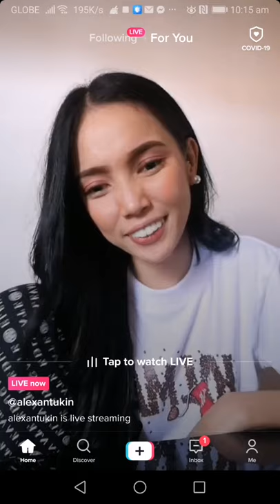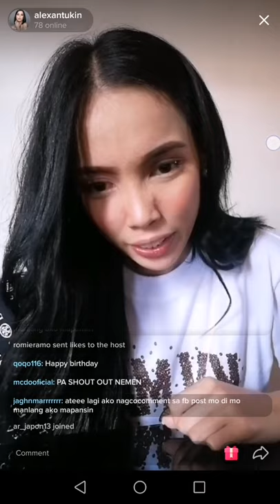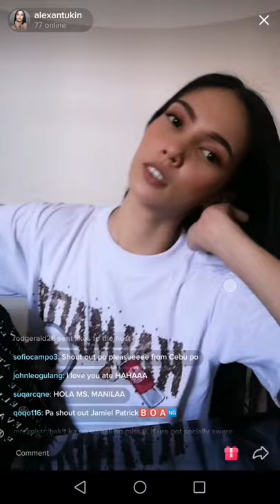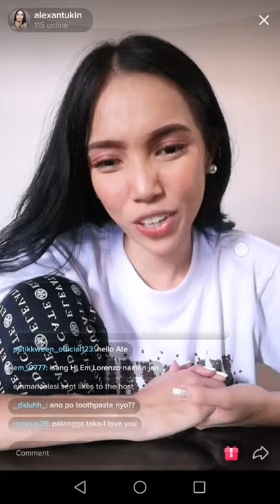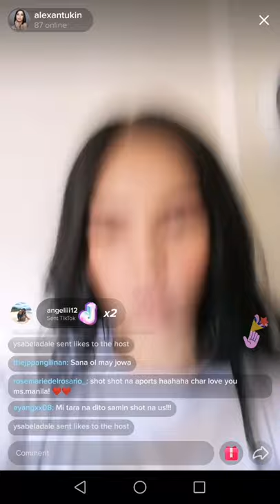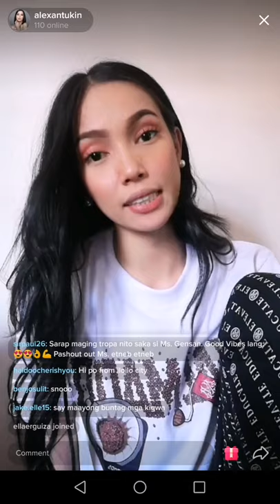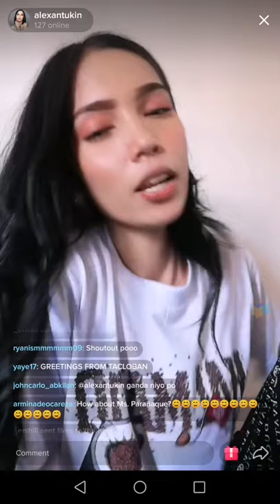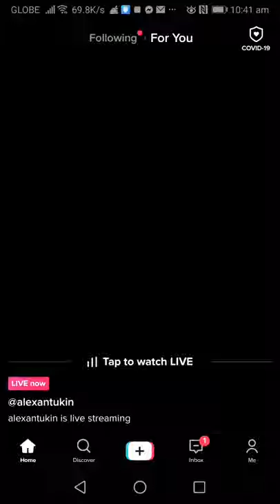Miss Universe Manila Question and Answer portion and greeting promoting youtube channel. Live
Miss Universe Manila Question and Answer portion and greeting promoting youtube channel. Live on tiktok